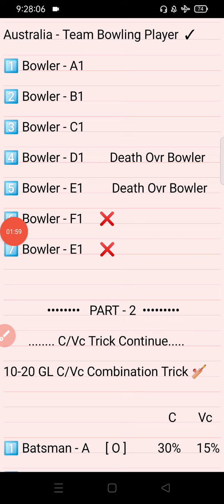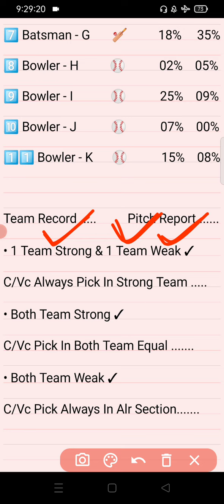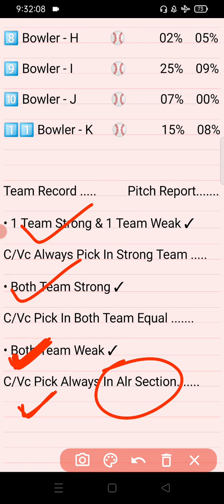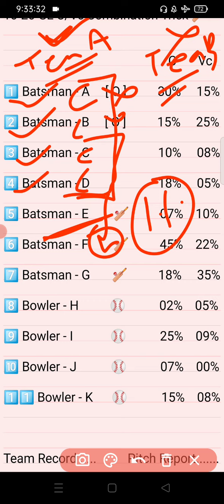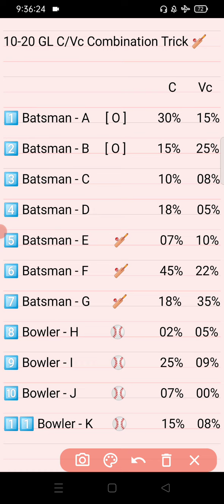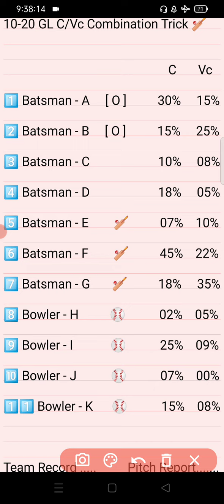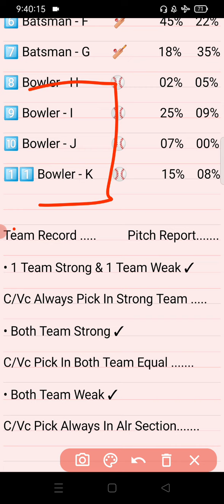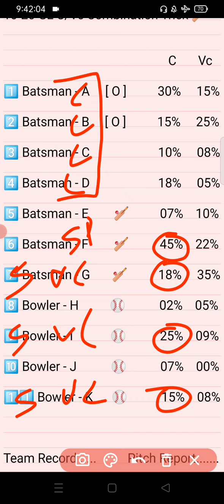Grand league kaise jeete |GL C Vc In Dream Team |Dream GL 1st Rank | How To Select C & Vc Dream Team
GLC/VcDreamTeam

Search In Telegram - @WINNER EXPERT

How To Win Grand League | GL C Vc In Dream Team |Dream GL 1st Rank | How To Select C & Vc Dream Team